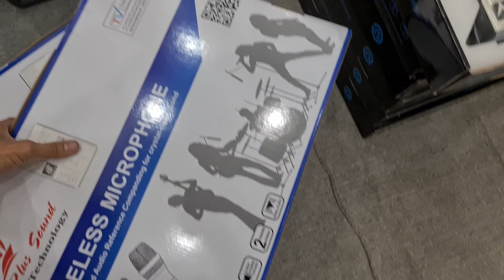Míc AUDIOMEKA - CAF H5 Típ Tục Cập bến Vài Bộ cuối Năm - Nâng Tiếng DAC 5S . Phục vụ Các Bác